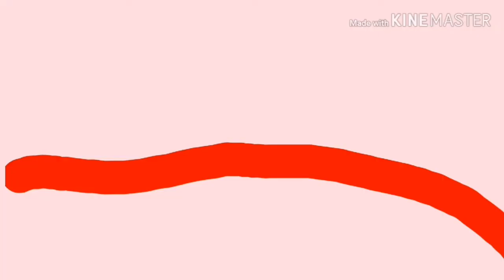STC TWO logo history